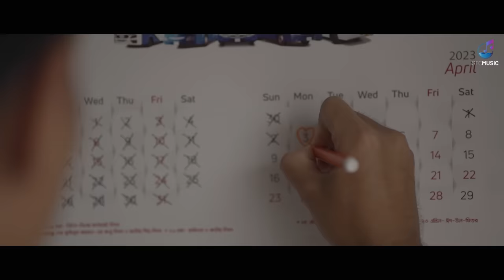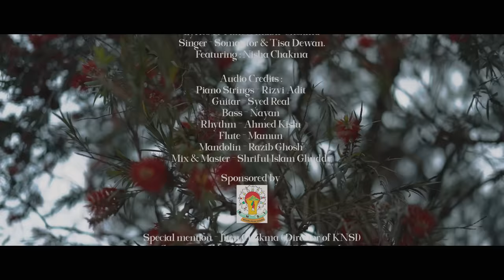Sobono Rejyot - Somantor & @tisadewan885 | Feat. Nisha Chakma | @Soundhackerbd | Film Lab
Sobono Rejyot
Lyrics & Tune : Anabir Chakma
Singer - Somantor & Tisa Dewan.
Featuring : Nisha Chakma
Audio Credits :
Piano Strings - Rizvi Adit
Guitar - Syed Real
Bass - Nayan
Rhythm - Ahmed Kislu
Flute - Mamun
Mandolin - Razib Ghosh
Mix & Master - Shriful Islam Ghuddy
Video Production : Film lab ( Dip & Juel)
Cinematography: Somantor Chakma
KNSI Khagrachhari
Special mention - Jiten Chakma ( Director of KNSI)

Cosponsored by - Rangamati SSC 90 batch

Costume partner : Fairy Tale
Special mention - Mishi Chakma

Thanks to Tanak Chakma, Hirohito Chakma

Lyrics

Dur agajot mego sere sere uri jadon pekkun duow meli
Oi durot mon murogun saaji agon eil guri
Dogino abhai hogilo kuhu suree aaji jebong sobono rejyot huji huji mone

Binye belor sodoge phor oy pittimi
Nanan fulor tumbaje pottaputti urodon duow meli (2)

Bel duboni sajonye madan boi thebe tui jekkene
Naksa fulun sini ani taw hala sul sudobut gujei dim sekke (2)
Dogino abhai hogilo kuhu sure aji jebong sobono rejyot huji huji mone